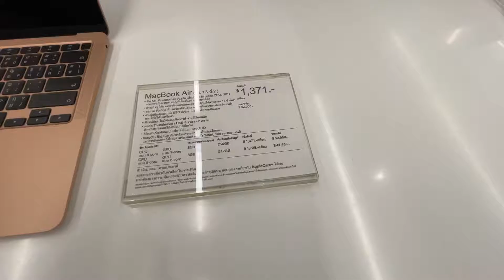MacBook Air M1 (Gold)